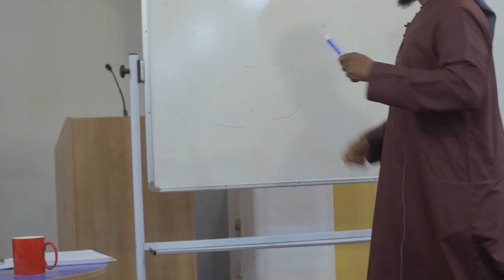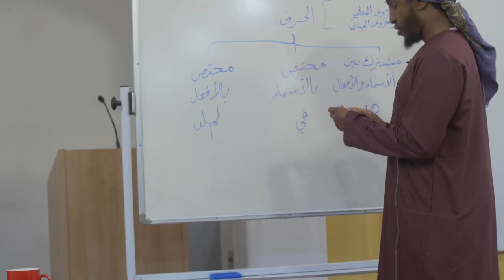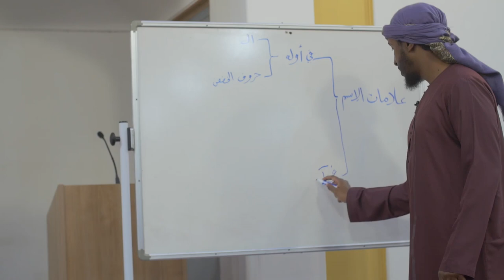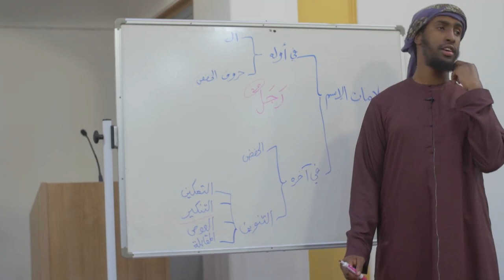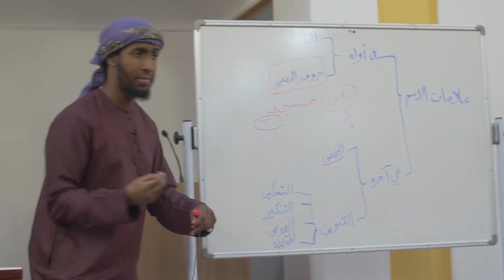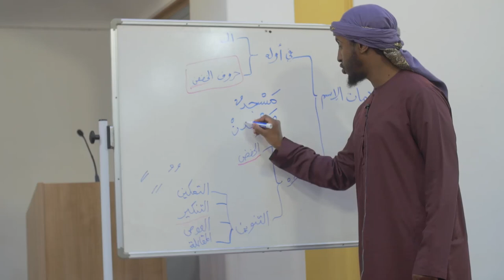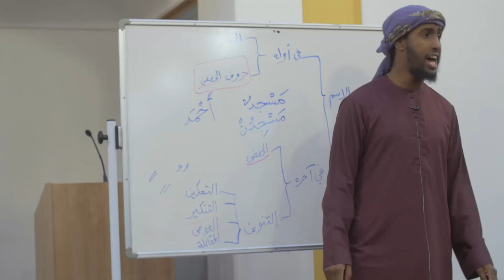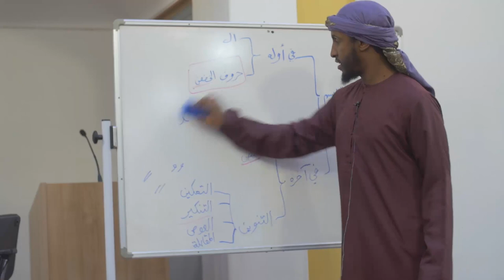NEW || Part 4 || Explanation of Tuhfatu Saniyyah || Ustadh AbdulRahman Hassan